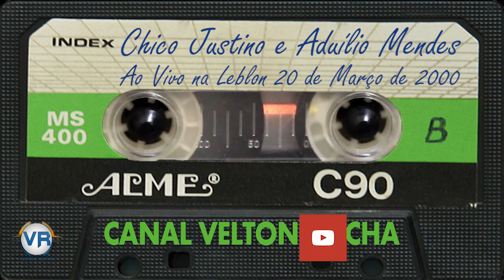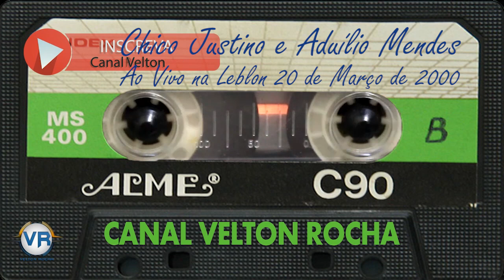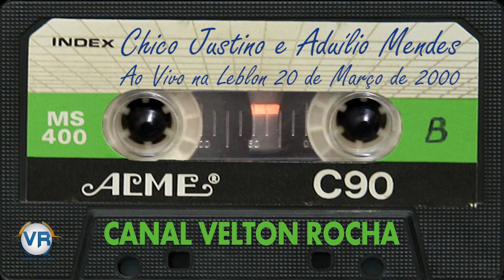Chico Justino e Aduílio Mendes na Leblon em 20 de Março de 2000